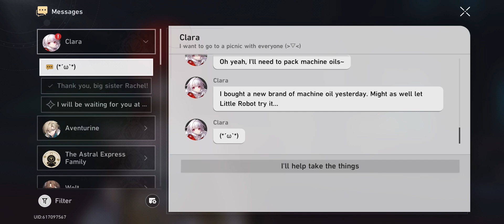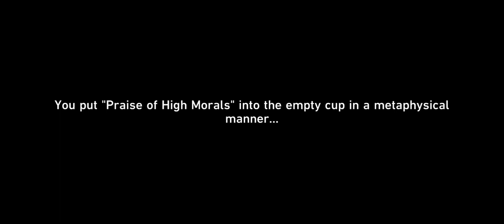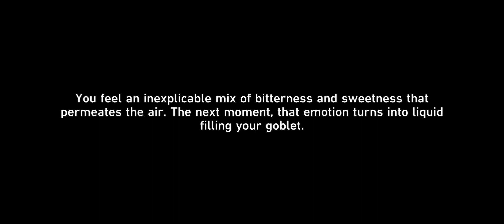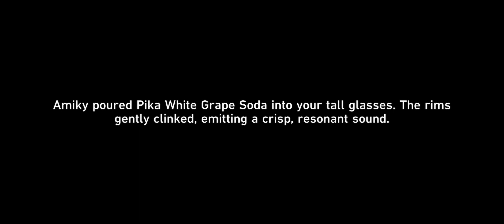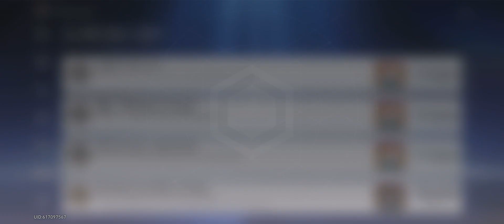Nice Subtext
Fly high, Hanu.